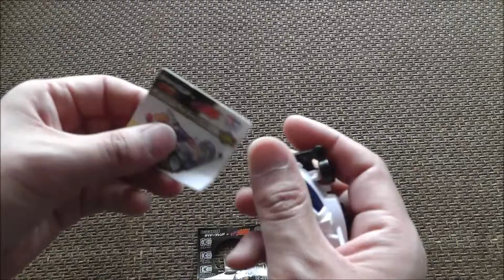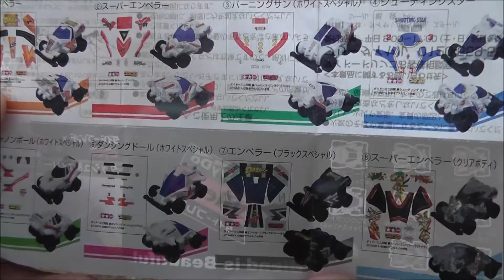ダイドーブレンド×ダッシュ！四駆郎のコラボキャンペーン！缶コーヒーおまけ情報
Daido blend × Dash! Collaboration campaign of Yonkurou! Canned coffee bonus information